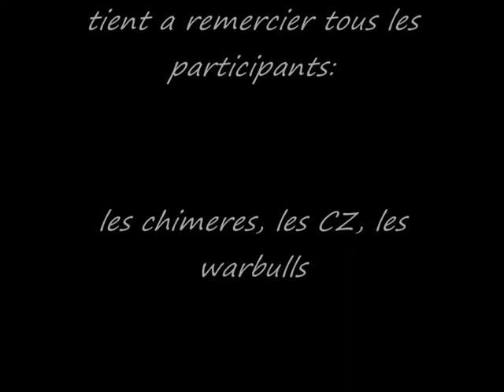team grap 83 pour l'operation "choc et stupeur"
OP du 12/06/2011 organisé par la team grap 83 sur le terrain de la garde freinet, avec les CZ, les warbulls, les chimeres et les scorpions rouge
une très belle journée dans le fairplay et la bonne humeur!!
merci a tous les joueurs et a très bientôt..